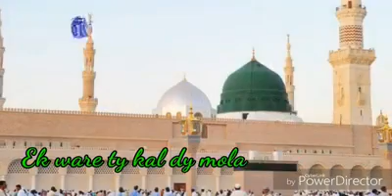Ek Wari ty kal dy mola Naat status By. || Aliyan Raza Qadri || 2019